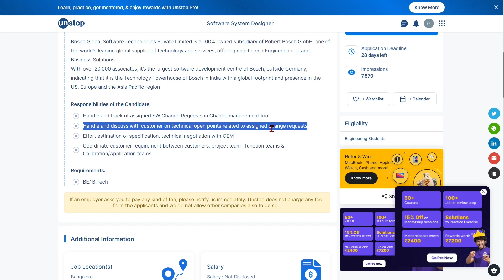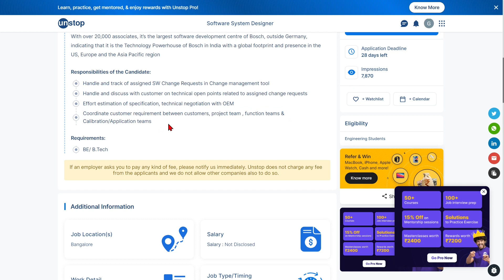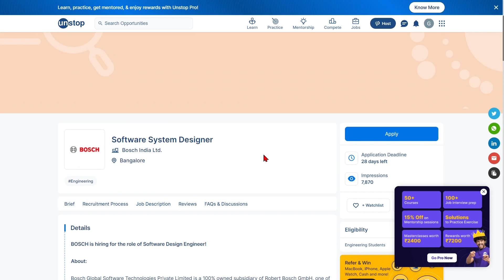Bosch is Hiring | PACKAGE ₹6 LAKHS | Freshers Eligible | Any Graduate | Latest Jobs 2023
Bosch invites Application for the Post of Software System Designer.